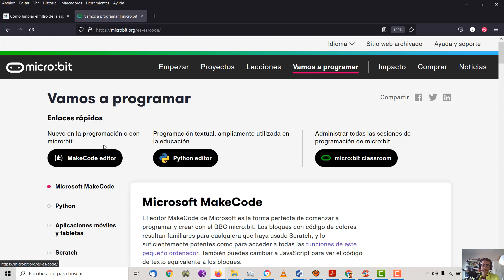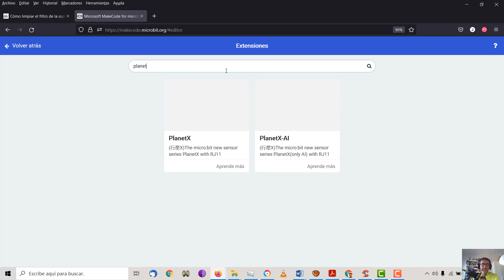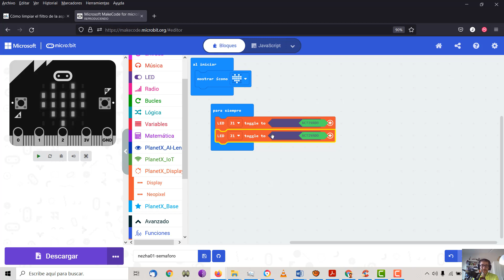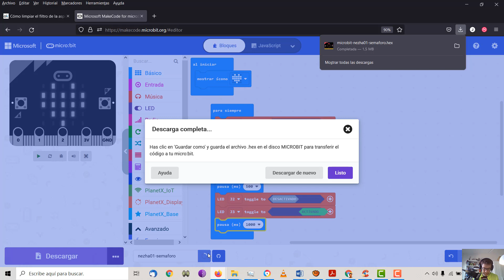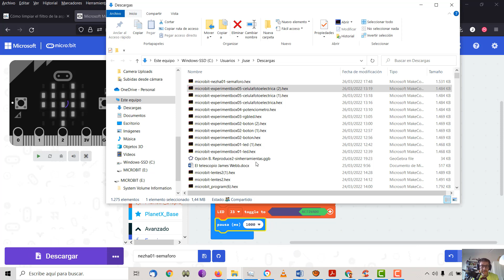Kit Nezha micro:bit 01 Semáforo Proyecto STEAM Robótica MARIA IES Monterroso